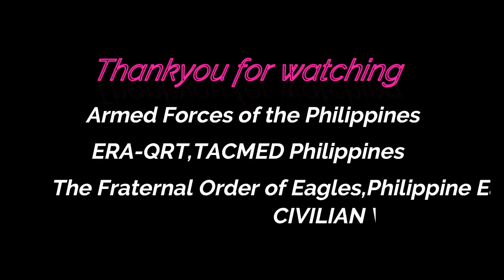Ep.5: AFP, ERA-QRT & VOLUNTEERS joined together in preparing & distributing of Food Reliefs